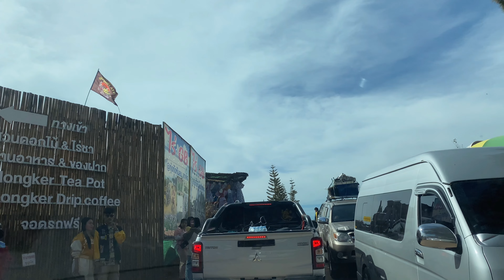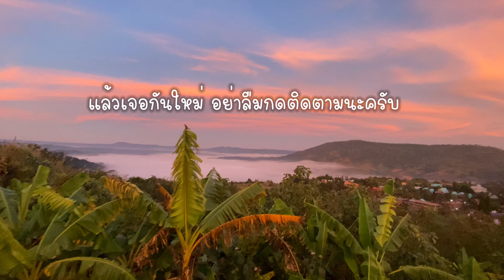รถไม้ฟอร์มูล่าม้ง มาแล้วต้องลองขี่เล่น | ที่พักเห็นจุดชมวิวทะเลหมอกเขาค้อ เพชรบูรณ์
สนุกและสุขใจที่ได้มาเยือน📍
มาแล้วต้องเล่น ฟอร์มูล่าม้ง เขาค้อเพชรบูรณ์ ที่พักมุมชมทะเลหมอก มุมที่หลายคนยังไม่รู้